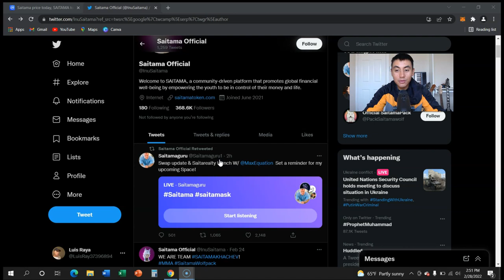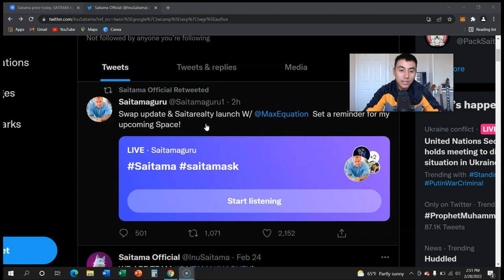*BREAKING* SAITAMASK SWAP WILL GO LIVE 3/1/22 AT 5PM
A new deadline I wonder if we are going to hit it lets go wolfpack !